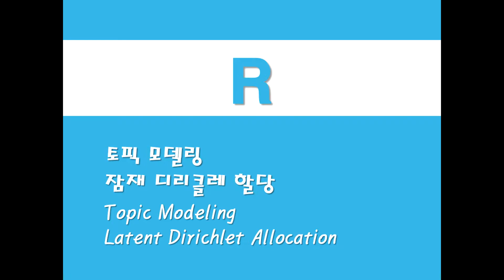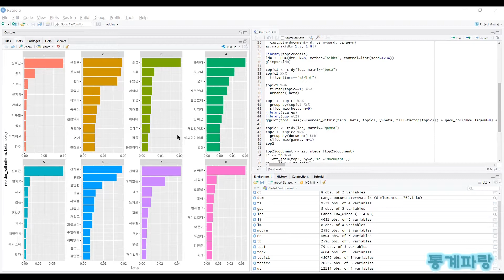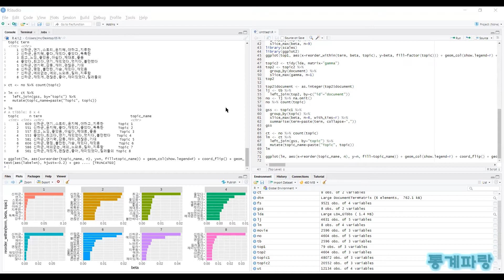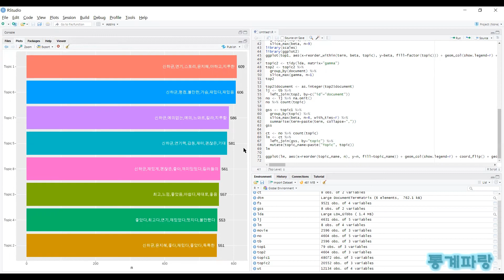R을 활용한 텍스트마이닝 - (18) 토픽 모델링/잠재 디리클레 할당(LDA) (Topic Modeling)/(Latent Dirichlet Allocation)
토픽 모델링(Topic Modeling)
잠재 디리클레 할당(LDA)(Latent Dirichlet Allocation)

텍스트를 주제별로 분류하여 핵심
단어를 추출하고 내용을 살펴보는데
문서와 단어의 관계를 통해 생성합니다.

같은 주제에 여러 단어가 포함되고,
같은 단어가 여러 주제에 포함되며,
문서는 여러 토픽의 혼합이 됩니다.